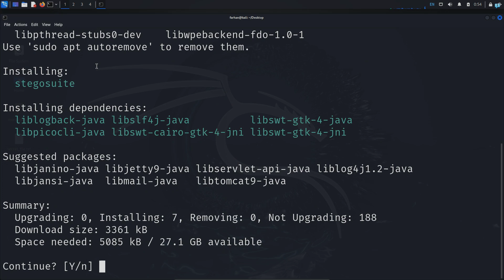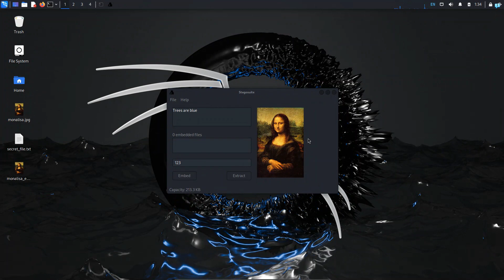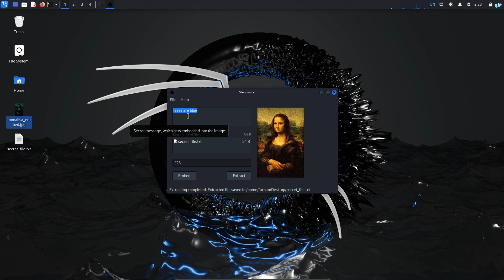How to Hide Secret Messages or Files Inside a Picture - Stegosuite | Kali Linux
In this tutorial, we will learn how to hide secret messages or files inside a photo using Stegosuite, a popular steganography tool. We will cover the steps to embed hidden data into an image and how to extract it, ensuring the process is both effective and secure.